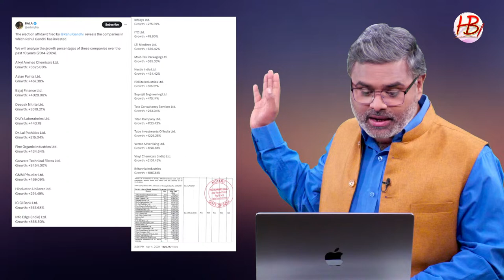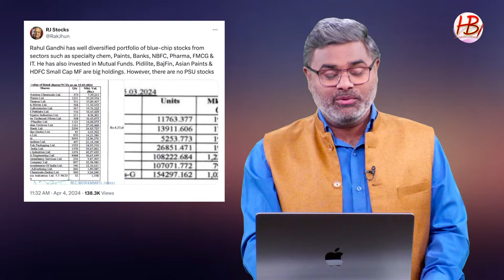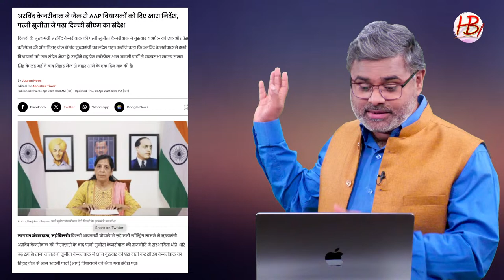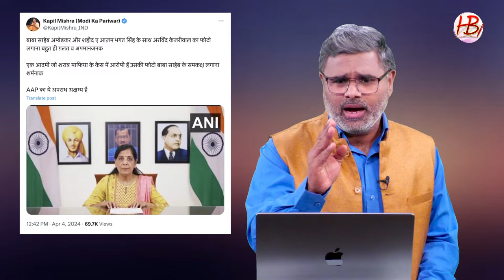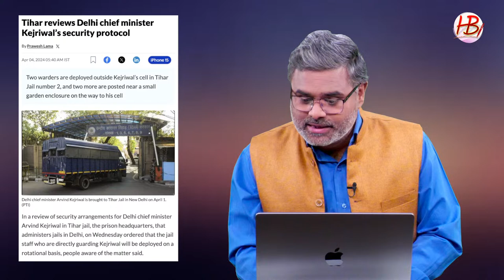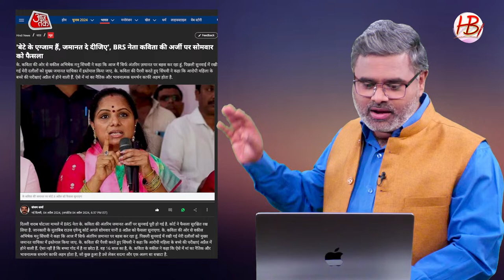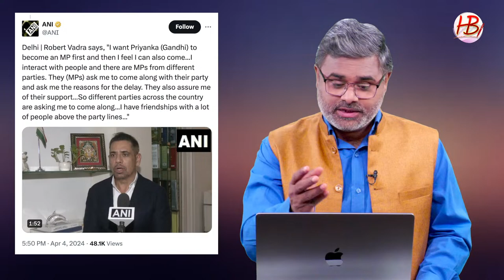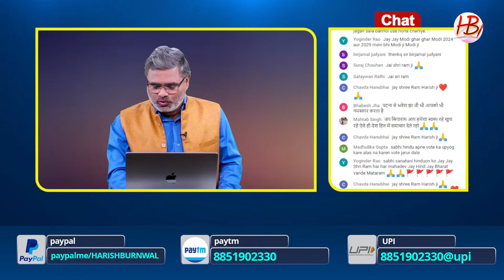राहुल गांधी हुए Exposed, रॉबर्ट वाड्रा ने की बगावत, सुनीता केजरीवाल पर भड़का गुस्सा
Rahul Gandhi, Affidavit, Investment, Robert Vadra, Arvind Kejriwal, Sunita Kejriwal, Objectionable posters, Kejriwal's picture, Atishi Marlena, Wayanad, Mutual Fund, K Kavita, ED, Delhi High Court, Mamata Banerjee, Calcutta High Court, Sandeshkhali

संजय सिंह, जमानत, मनी लॉन्ड्रिंग केस, सुप्रीम कोर्ट, जस्टिस संजीव खन्ना, अरविंद केजरीवाल, सुनीता केजरीवाल, आम आदमी पार्टी, ईडी, ट्रायल कोर्ट, शराब घोटाले, तिहाड़ जेल

Sanjay Singh, Bail, Money Laundering Case, Supreme Court, Justice Sanjeev Khanna, Arvind Kejriwal, Sunita Kejriwal, Aam Aadmi Party, ED, Trial Court, Liquor Scam, Tihar Jail

दिल्ली हाई कोर्ट, तिहाड़ जेल, अरविंद केजरीवाल, आतिशी मार्लेना, विजय नायर, न्यायायिक हिरासत, तिहाड़ जेल नंबर-2, छोटा राजन, शहाबुद्दीन,जेल मैनुअल,वीके सक्सेना,सुनील गुप्ता, ईडी

Delhi High Court, Tihar Jail, Barrack No. 2, Arvind Kejriwal, Atishi Marlena, Judicial Custody, Tihar Jail No. 2, Chhota Rajan, Shahabuddin, Jail Manual, VK Saxena, Sunil Gupta, ED